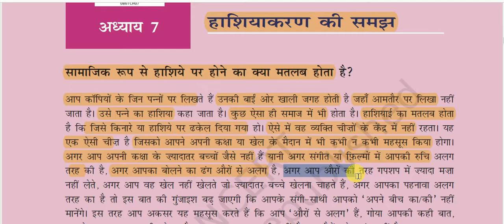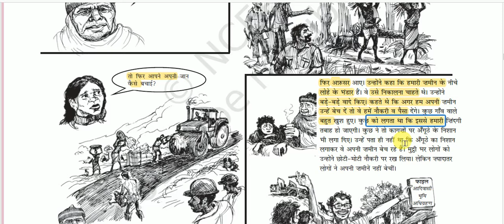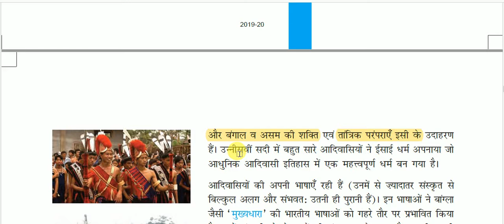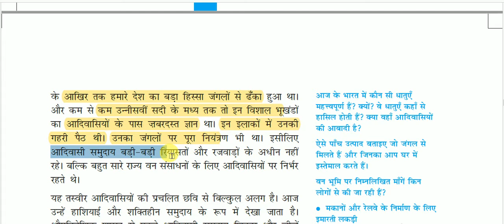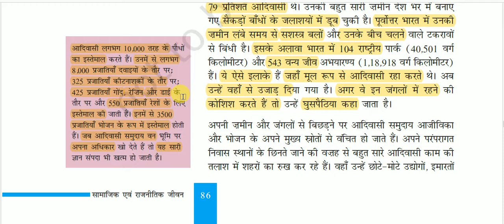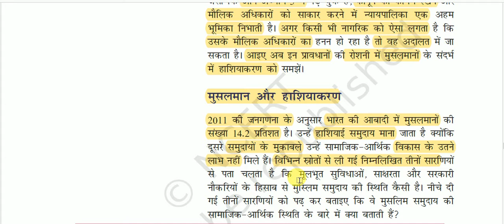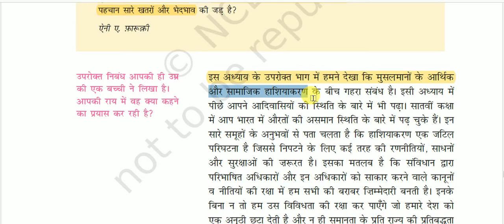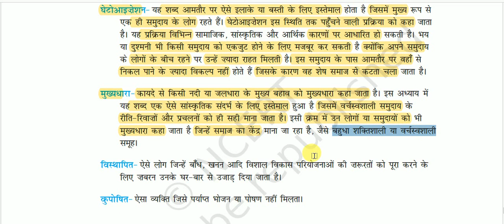NCERT Book Class VIII (Polity) || सामाजिक एवं राजनीतिक जीवन - 3 -: हाशियाकरण की समझ